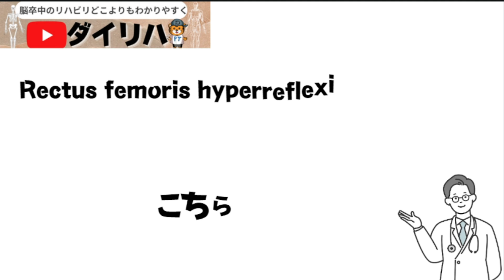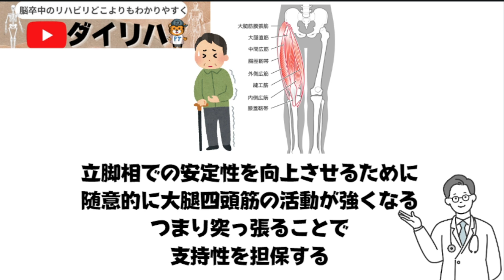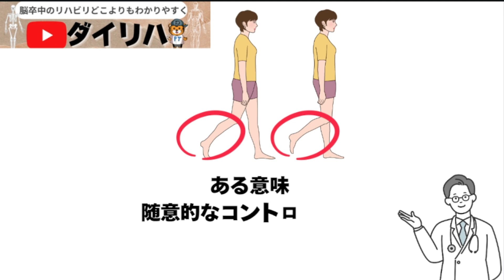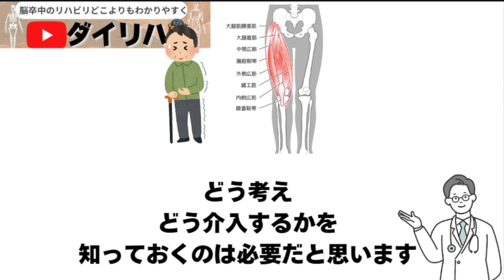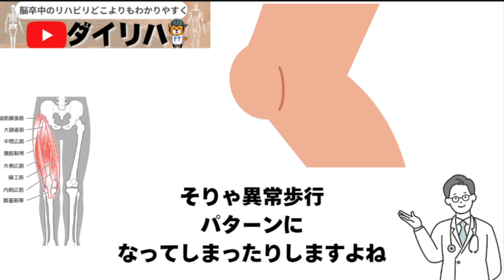【実技あり】片麻痺歩行の膝に対する知識と介入！バックニーや膝折れ#理学療法士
目次
0:00はじめに
0:32片麻痺の膝は
4:23伸びない膝はなぜ？
5:23メンバーシップ一部公開

【理学療法士が‼学びたいヤバい人】

週に1本必ずメンバーシップ動画は更新されます！
また不定期開催ではありますが、メンバー限定のライブもやります！

＠PTDAI16

21歳という若すぎる年齢で亡くなった妹